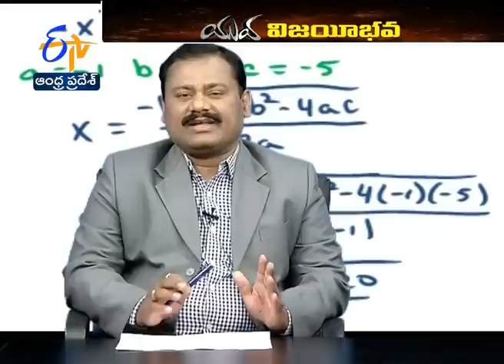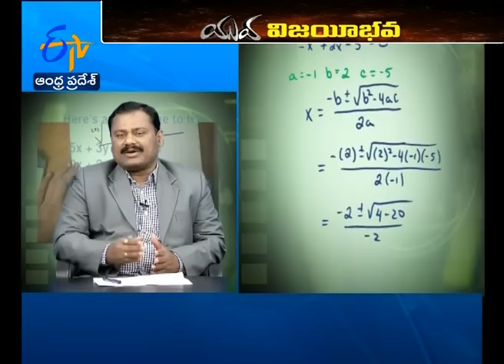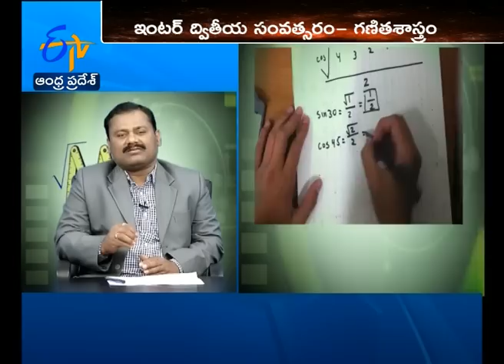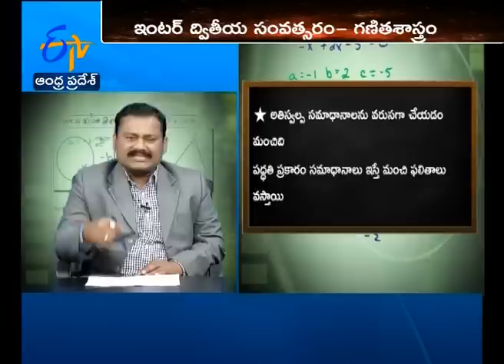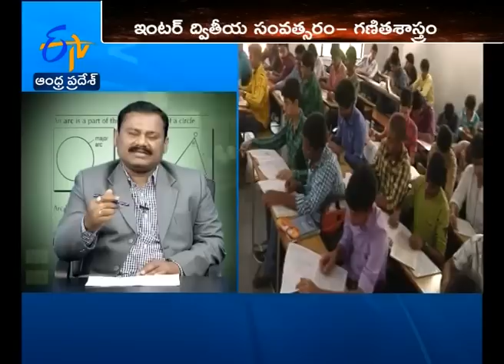Yuva - Tips To Get Through Intermediate Second Year Maths Exam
Vijayeebhava - Special Episodes As A Part Of Yuva Bulletin Especially Designed for Intermediate (Both Years) Students